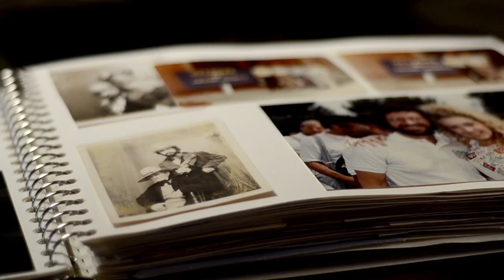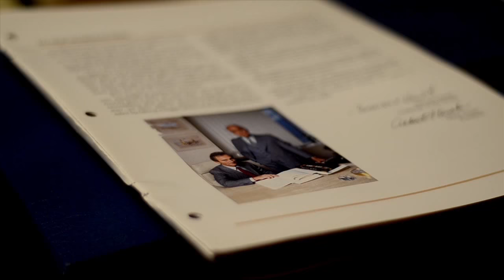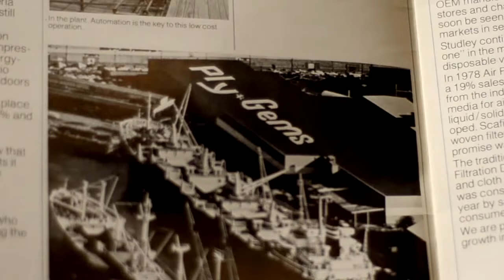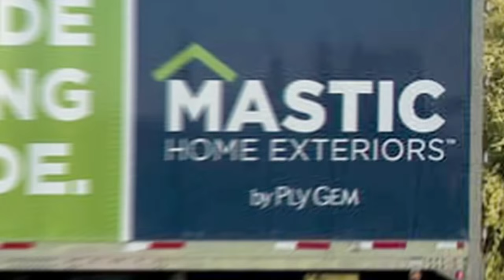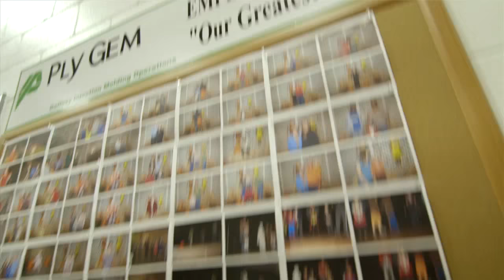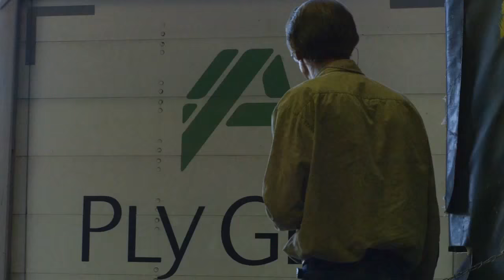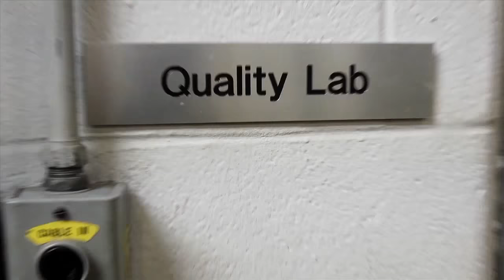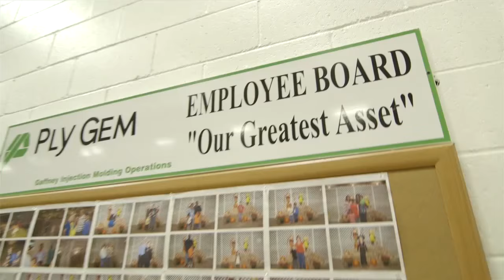The History of Ply Gem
Ply Gem, headquartered in Cary, N.C., is a leading manufacturer of exterior building products in North America.  Ply Gem produces a comprehensive product line of windows and patio doors, vinyl and aluminum siding and accessories, designer accents, cellular PVC trim and mouldings, vinyl fencing and railing, stone veneer and gutterware. Ply Gem employs 9,000 associates across North America. for more information.

About Ply Gem in Canada
In Canada, Ply Gem is an integrated business solutions provider to the new construction and remodel/replacement marketplace.

Ply Gem Canada is our industry leading window manufacturing business, headquartered in Calgary, Alberta. for more information.

Ply Gem Building Products manufactures the market-leading Mitten line of vinyl siding and distributes associated Ply Gem and Allied product lines across Canada through 28 company-owned distribution branches. for more information.